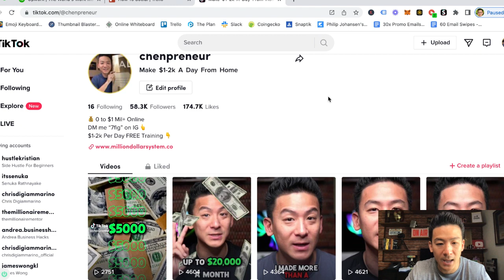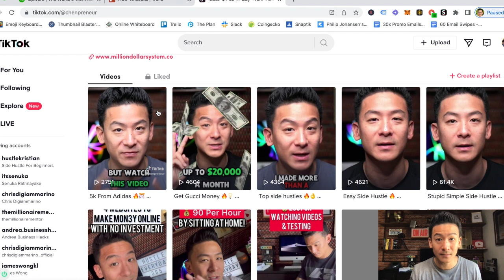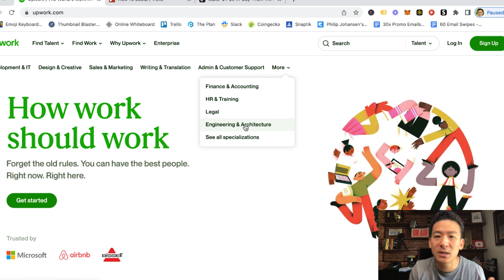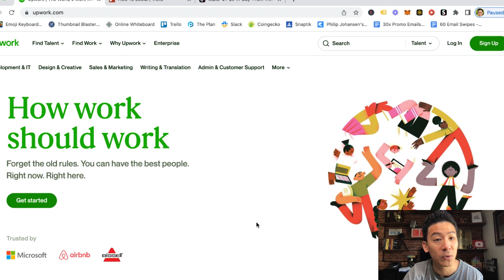Upwork Review - Can You Make Full Time Income Freelancing On Upwork? (Maybe, Let's See)...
upwork review *Get My #1 Way To Earn Online In The Comments 👇👇👇 About this video:
In today's upwork review we're going to break down this freelance website to see whether this will get you results. Can you really make money from just freelancing? Is this legit or a scam?